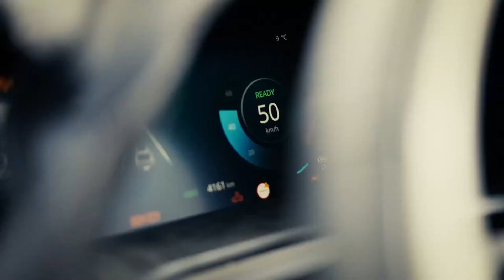Car News - 11 July 2024 | Tata Curvv EV Teaser | Audo q8 etron discontinued | Swift Safety Rating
This video is about today's car news
1) Tata Curvv EV Teaser
2) Audo q6 etron assembled in India
3) Audi q8 etron discontinued
4) Maruti Suzuki's 2024 Swift Safety Rating